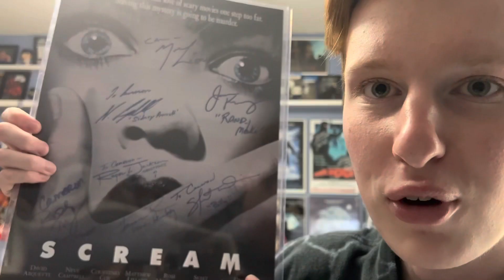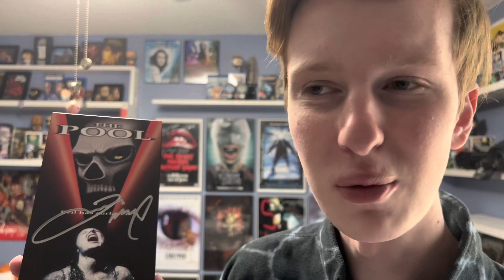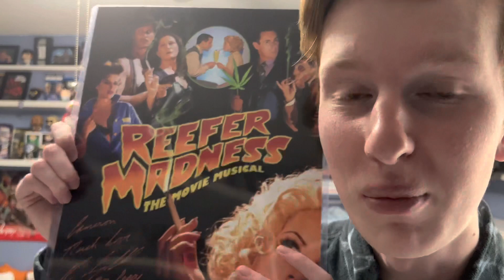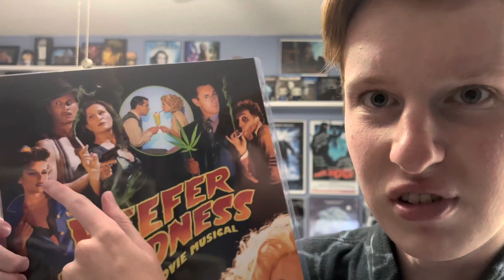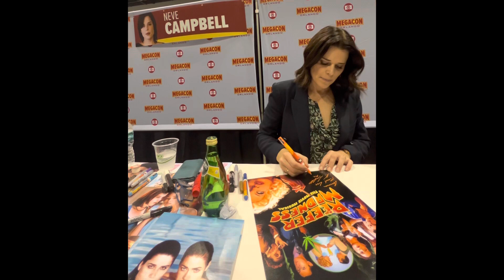Megacon Orlando 2023 (James McAvoy, Neve Campbell, Henry Winkler, and More!)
Everything's bigger in Florida!